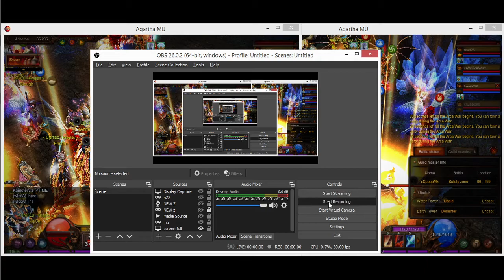MU online Agartha ARCA War June 27,2021